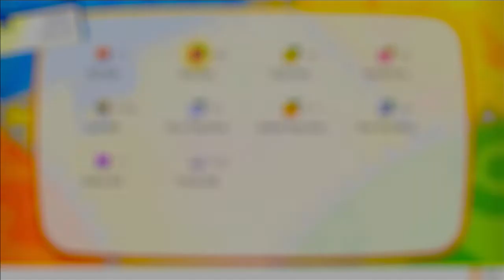Pokemon: Let's Go Eevee! - Walkthrough - Gameplay - Let's Play - Switch - Part 30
Pokemon: Let's Go Eevee! - Walkthrough - Gameplay - Let's Play - Switch - Part 30 - We explore the Power Plant and capture Zapdos. We then proceed to Victory Road!